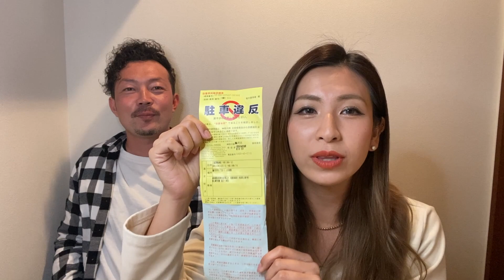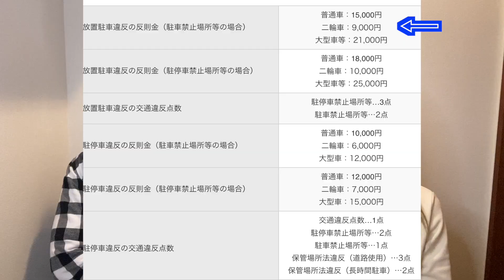目の前で駐車監視員に駐車貼られて弁明するも論破された動画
元神奈川県警巡査部長勤続約１８年、現自由人のよっしーです。

⚠︎神奈川県警とよっしー部長は今は無関係です。⚠︎
抗議の連絡はよっしー部長までどうぞ！

コメント欄に感想ください。
また、みんなに聞いてもらいたいエピソードあればメールしてくださいね

メール
コメント、意見要望ドシドシどうぞ！

music

thanks!